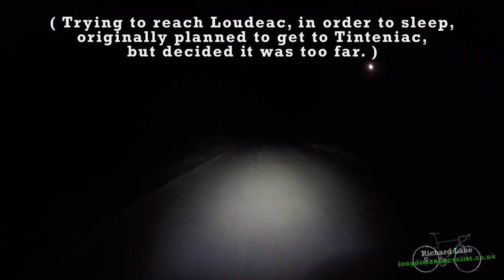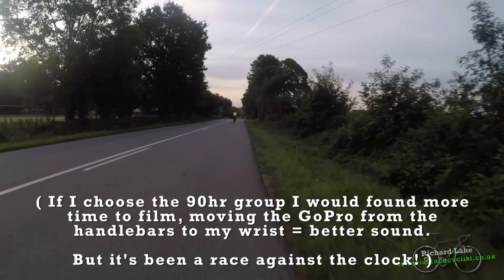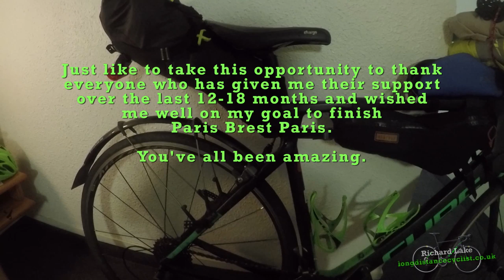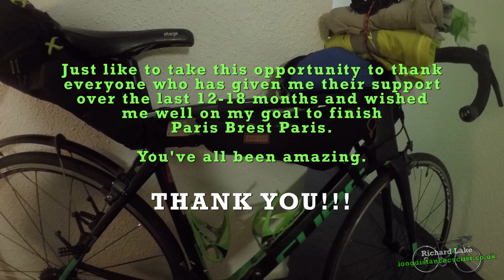Paris Brest Paris 2019 // Part 2/2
12,000 metres of climbing, 1227km across Northern France, all this within 84 hours?! PBP takes place once every 4 years, thousands of cyclists from all over the world compete against the clock to travel from Paris to Brest and back within their chosen time limit.

In this video watch me take part in this epic randonneur, The French Ride, Paris Brest Paris.  Apologies for the sound quality in places, time was precious on this ride and often I would record the action straight from my handlebars rather than via wrist mount which allows me to you guys so much clearer.  I've added a few subtitles to support the bad audio - either way - I hope you all enjoy my epic ride in France.

Interesting Fact:

In this the 19th edition a german Hajo Eckstein went for the world record and completed the course in an amazing time of 43hours and 49minutes.